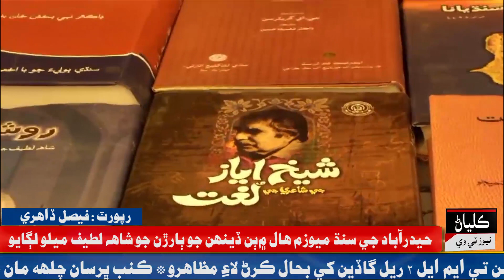kalyaan news tv reort story hyd mumtaz mirza audi torium childs shah latief plese like with folliw